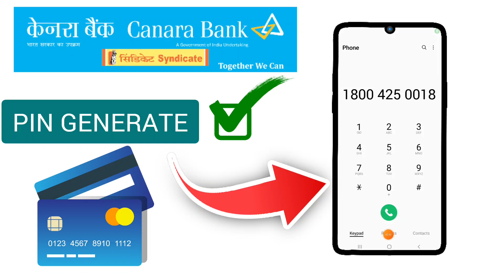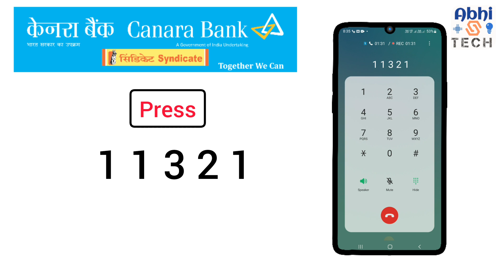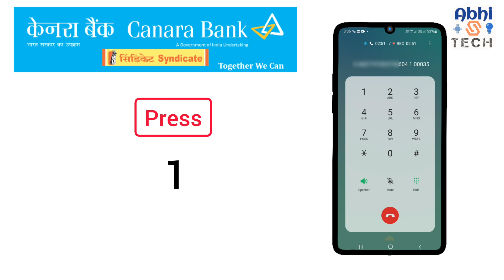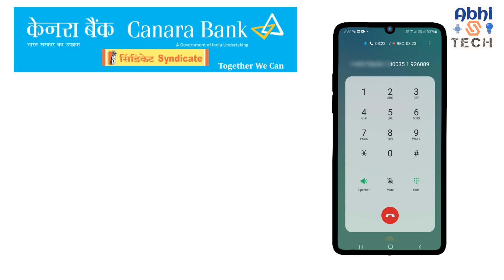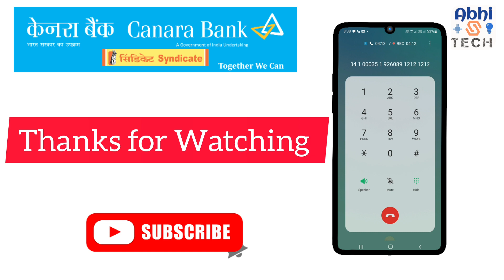ನಂಬರ್ ಗೆ ಕರೆ ಮಾಡಿ ATM ಪಿನ್ ಜನರೇಟ್ ಮಾಡಿ | IVR ನಂಬರ್ ಗೆ ಕರೆ ಮಾಡಿ|ಕನ್ನಡದಲ್ಲಿ ವಿವರಿಸಲಾಗಿದೆ.2024|Method-3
IVR ಗ್ರಾಹಕ ಸೇವೆಗೆ ಕರೆ ಮಾಡುವ ಮೂಲಕ ATM ಪಿನ್ ಅನ್ನು ಜನರೇಟ್ ಮಾಡಿ!
🌷🌷🌷Credits Go's to CANARA BANK🌷🌷🌷

IN THIS VIDEO, I WILL SHOW YOU HOW TO CREATE GREEN PIN (DEBIT CARD PIN) IN SIMPLE STEPS. For more information please watch this video till the end.

.SUGGESTING TO WATCH .

.Remember.